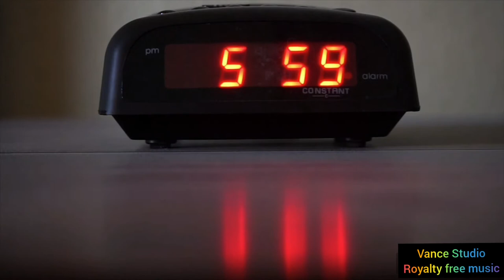Bed and Breakfast, Royalty/ copyright free music for content creators, new release July 2020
This music and clips are royalty free and you can use freely for content creation for Facebook, YouTube and Instagram etc

Song 🎵 🎶  bed and Breakfast by the 126ers

Type - Pop

Mood - Calm